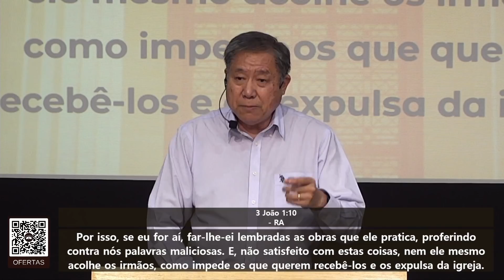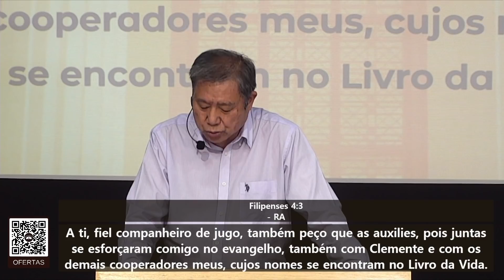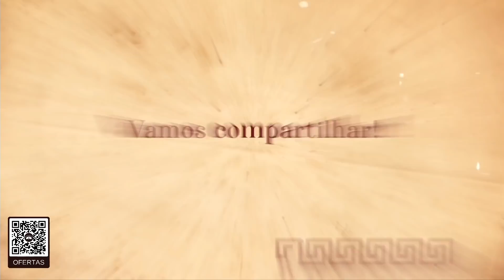M. 46 - A busca pela preeminência na igreja | Pedro Dong